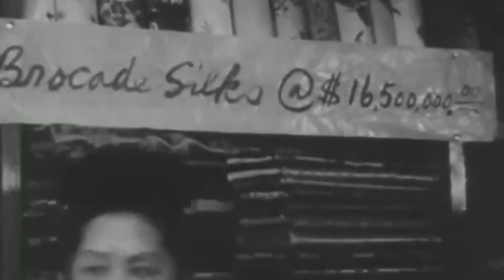PLA taking Shanghai & KMT Nationals Fleeing to the Island of Tawian May 14th 1949